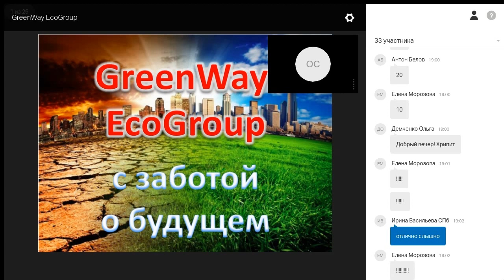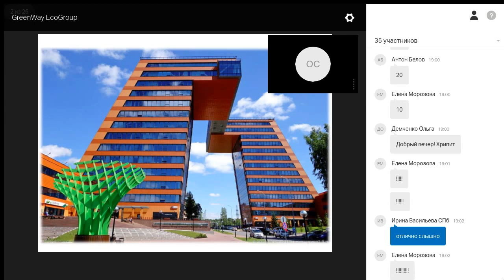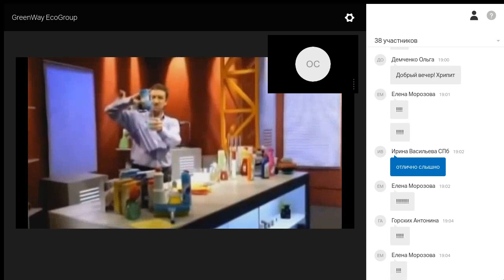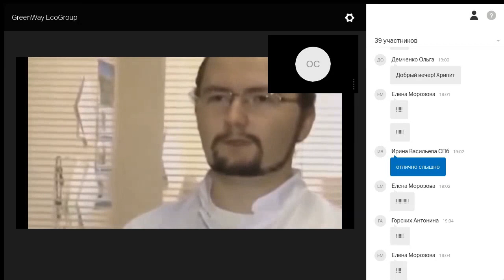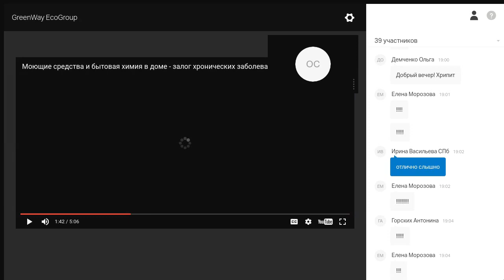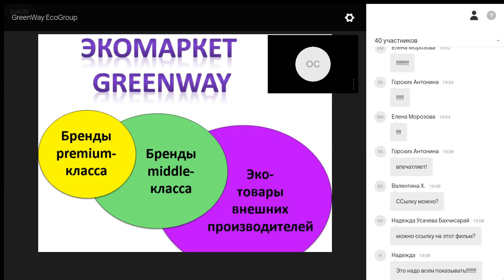Почему я выбираю GreenWay? Приглашаю в мою команду 89119177095